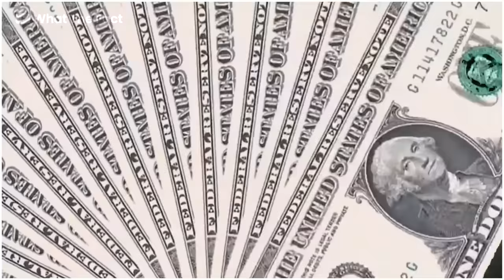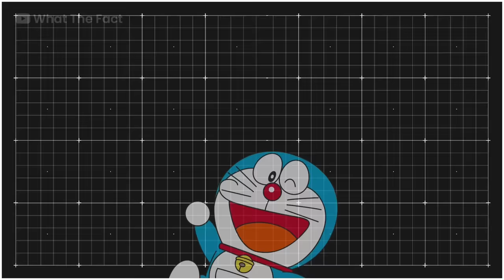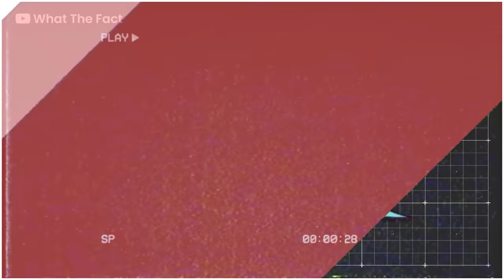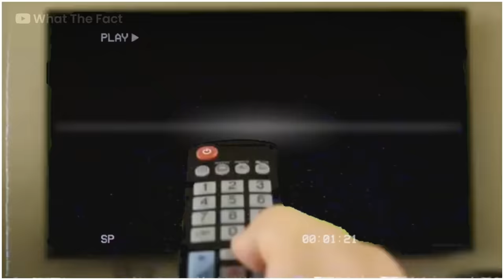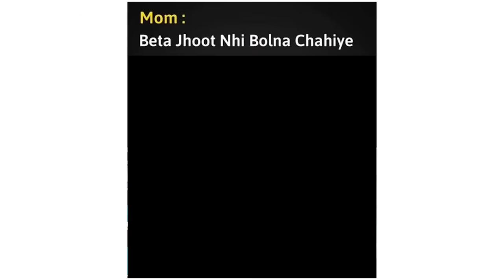Biggest Mystery - ILLOGICAL MISTAKES that 99% MISSED!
How Your Favorite SUPERHERO Have Evolved Over Time (Hindi) | The Evolution Of super heroes | 2023 | What the fact

queries solved :-
doaremon,
shinchan,
simpson,
ben 10,
perman,